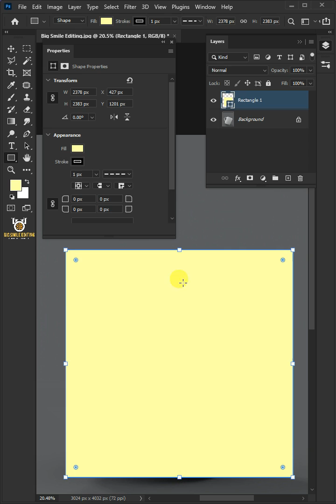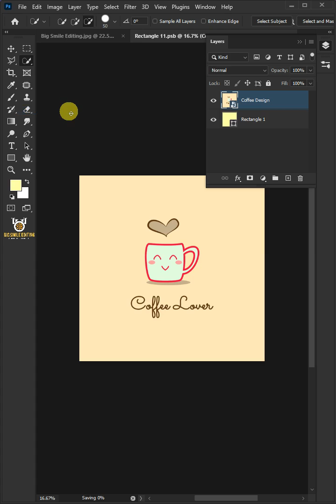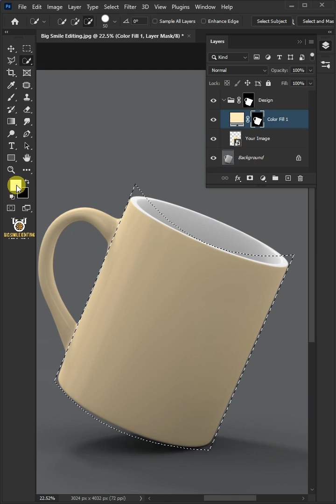How to make a mug mockup - Photoshop Tutorial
In this mockup photoshop tutorial, learn how to make a mug mockup in photoshop. I will also show you step by step how to make smart object mug mockup in photoshop. I hope this lesson helps.

⏱︎TIMESTAMPS⏱︎
0:00 Intro
0:03 Create a guide
0:59 Create a group
1:04 Select the subject
1:28 Create a mask and Blending mode
1:33 Place the design image
1:56 Change the color of the handle
2:38 Outro

✅Easy way to remove the white background on your drawing and make it transparent - Photoshop Tutorial